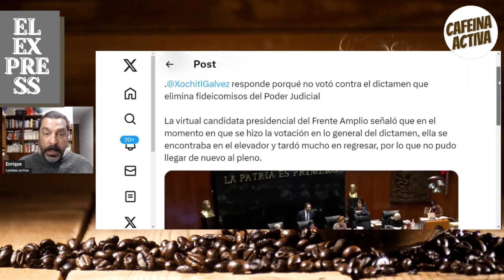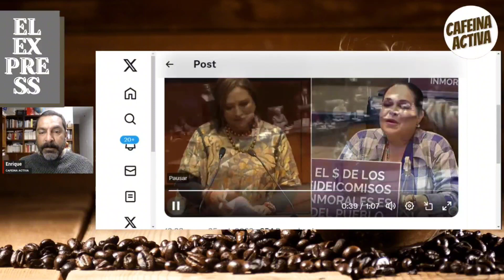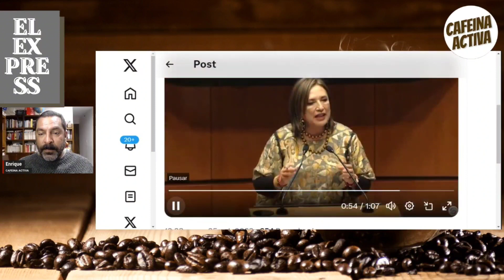☕Xóchitl Gálvez TRAICIONA Y NO VOTA. ¡NO TE LO PIERDAS!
La senadora candidata arma show en el senado pero hace el ridículo, no vota.

¡ENTÉRATE!